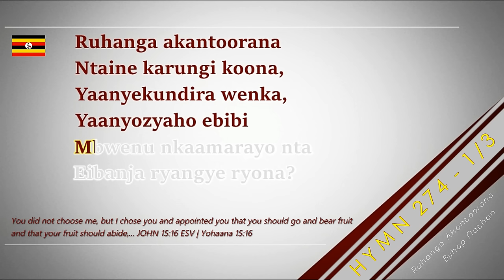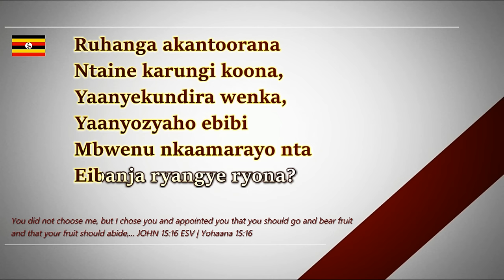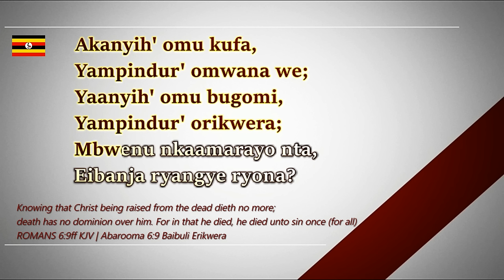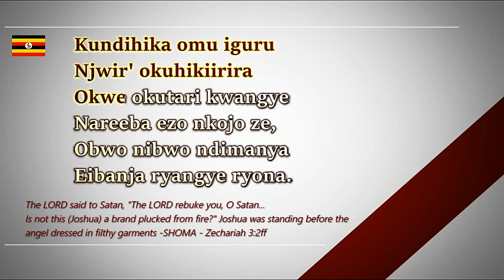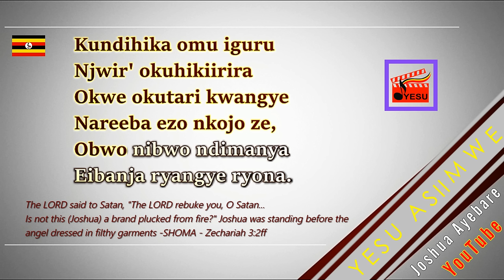HYMN 274 Ruhanga Akantoorana Church Of Uganda Runyankole Rukiga New Gospel Music Lyrics 2016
Bishop Nathan Ibrahim nayeshongora ekyeshongoro kyaitu. Yesu Asiimwe. Mukama Akutoorane kandi akurindegye Amiina.
Joshua Ayebare - Kampala Uganda